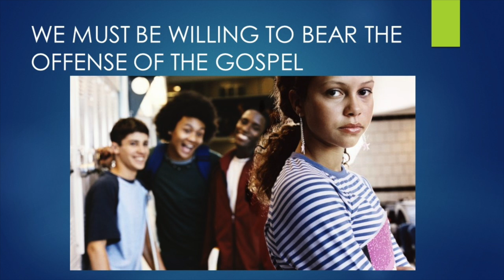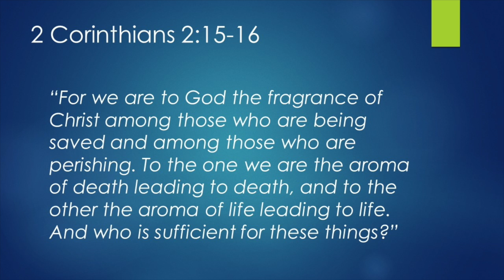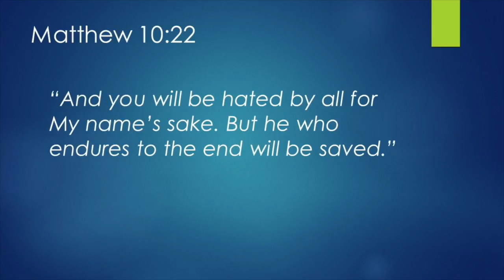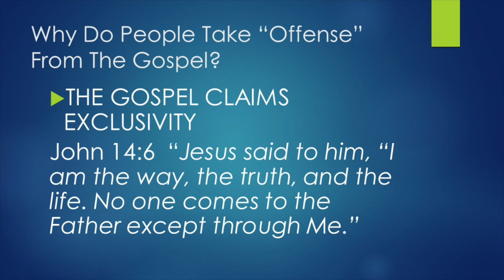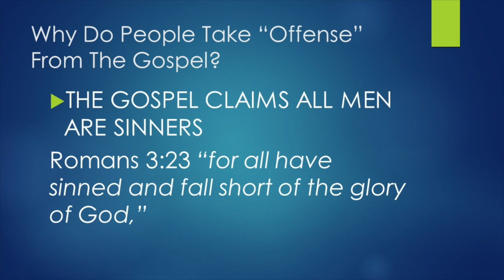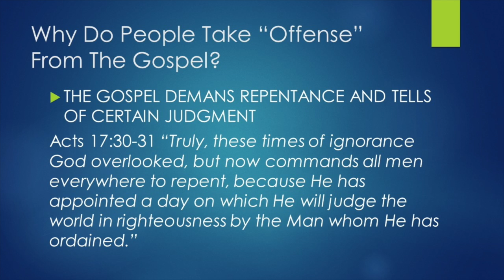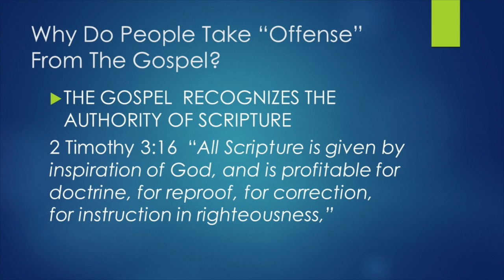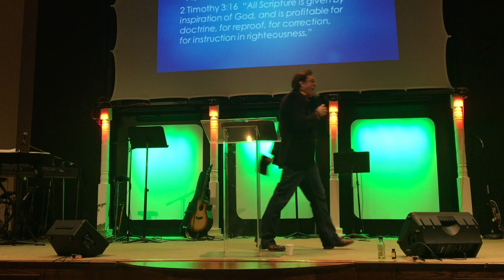Not Ashamed: Even If The Gospel Offends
The Word of God tells us that there is an offense to the preaching of the gospel. This is not something that believers should shy away from, but rather we must boldly proclaim the true gospel of Jesus Christ.  The gospel claims exclusivity as Jesus is the only way. The gospel calls men sinners as they are. The gospel proclaims coming judgment and aligns with the Word of God in every way. Let us do our best as believers to stand tall and proclaim the gospel even if some take offense.